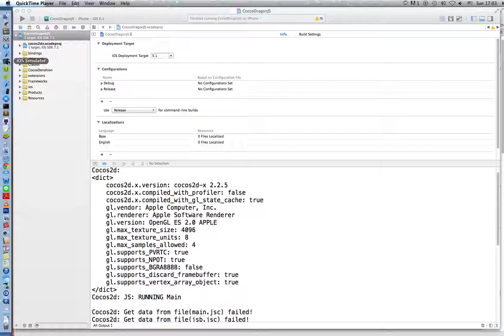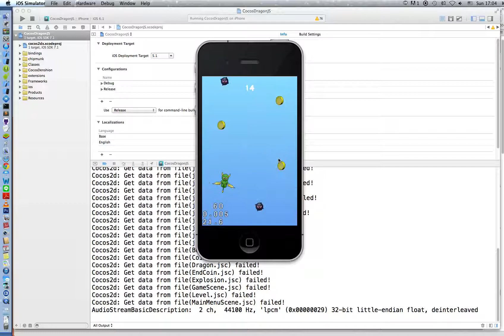CocosDragon Game with Cocos2d-x v2.2.5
Run with Xcode 5.1